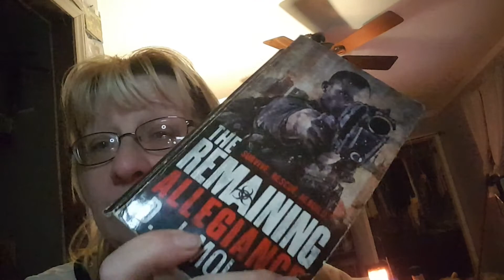Born of night